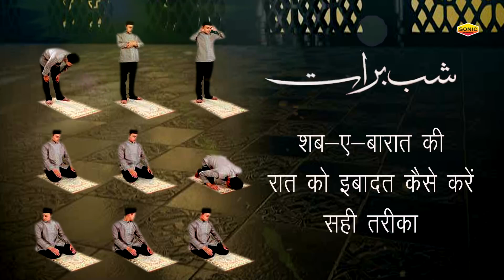9 / 4 / 2020 Shab -E- Baraat Mai Ibadat Ka Sahi Tariqa ¦¦ Moulana Rashid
Shab -E- Baraat 8 April Ko Hai Aur Aap Logon Se Guzarish Hai Ke
Ghar Se Bilkul Bahar Na Niklen  Aur Logon Ko Bhi Samjahen
Aur Is Raat Allah Tabarak Taala Se Ro Ro Ker Dua Mangen Ke
Corona Virus Se Poori Duniya ki Hifazat Farmaye
AMEEN